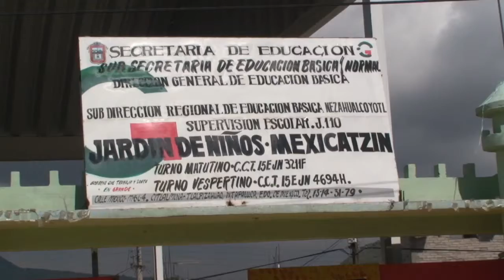MSH entrega 3 techumbre y un salón